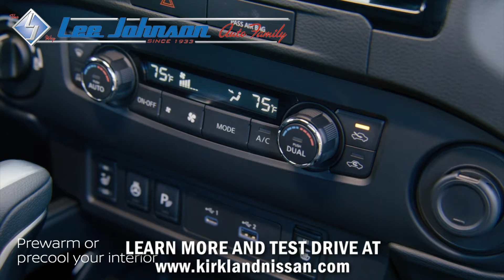2022 Nissan Frontier Adventure Calling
The New Nissan Frontier is the Truck you've been dreaming about. if you love the outdoors or just need to haul things, this all new 2022 Frontier comes ready to do it all. Come drive one today.